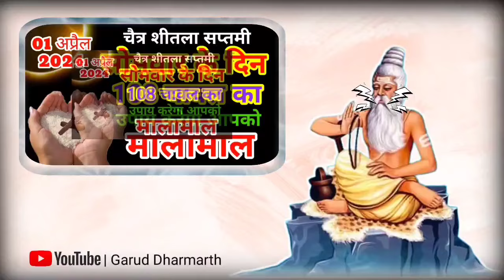01 अप्रैल बड़ा सोमवार पर करें 108 चावल दाने और 2 लौंग वाला महाउपाय भगवान शिव करेंगे हर इच्छा पूरी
01 अप्रैल बड़ा सोमवार पर 🤫 करें 108 चावल दाने और 2 लौंग वाला महाउपाय भगवान शिव करेंगे हर इच्छा पूरी..

25 मार्च होली धनप्राप्ति उपाय, 4 लौंग का उपाय पैसा पानी की तरह आएगा 7 पीढ़ी तक धन बरसेगा/

25 मार्च होली धनप्राप्ति उपाय, नमक का उपाय पैसा पानी की तरह आएगा 7 पीढ़ी तक धन बरसेगा

25 मार्च होली धनप्राप्ति उपाय, नमक का उपाय पैसा पानी की तरह आएगा 7 पीढ़ी तक धन बरसेगा/

आज की वीडियो में बताएंगे 25 मार्च होली पर चुपचाप 🤫 करें नमक वाला महाउपाय देवी माँ करेगी हर इच्छापूरी//, जिसे करने से माता रानी हर मनोकामना इच्छा पूरी करेंगी में, इस उपाय को करने से घर में धन सुख और समृद्धि की वृद्धि होगी साथ-साथ जीवन में माता रानी का आशीर्वाद प्राप्त होगा

 होली के दिन किए जाने वाले सभी विशेष उपाय
इस वीडियो में हम आपको वह नमक का उपाय के बारे में बताएंगे जिन्हें आपको नवरात्री के अष्टमी दिन करना है जिससे आपको धन प्राप्ति हो सकती है।